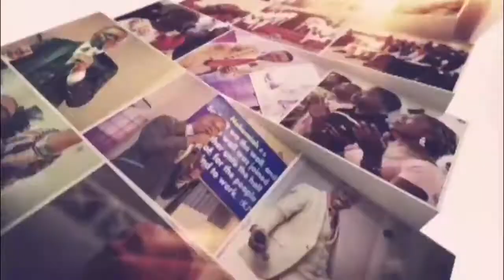MIDWEEK SERVICE || 12th August || With Pastor Samuel Effiong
It is not a coincidence that you are alive despite what is going on around you. God has a divine plan for your life and destiny.

Join us for our Virtual Service as we explore more insights on TheDignityOfLabour. Connect via our online platforms - Facebook or YouTube from 6pm.